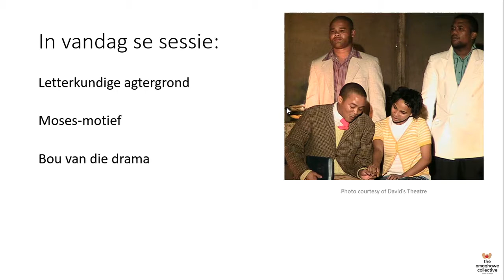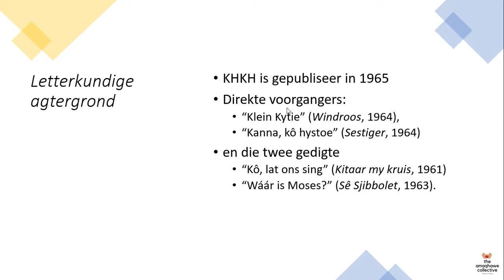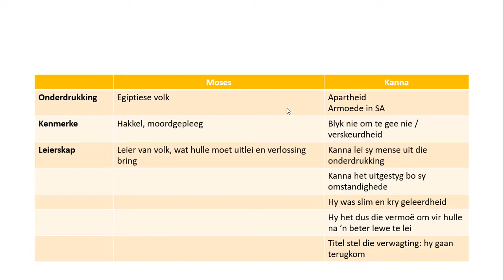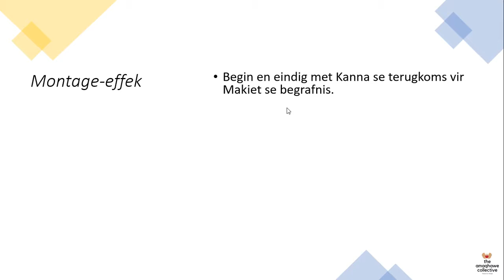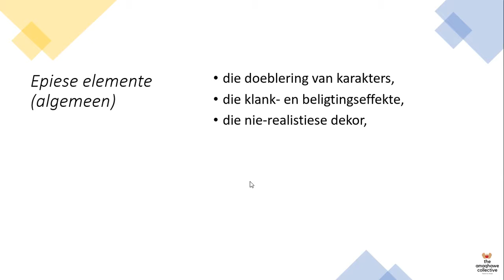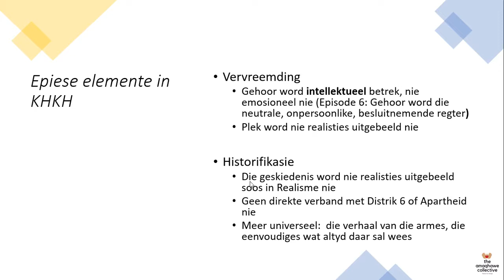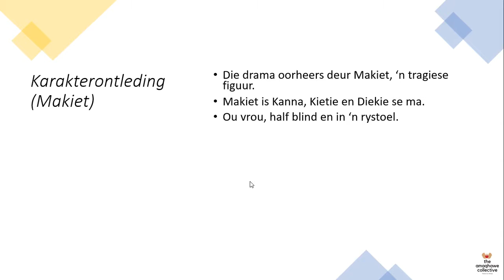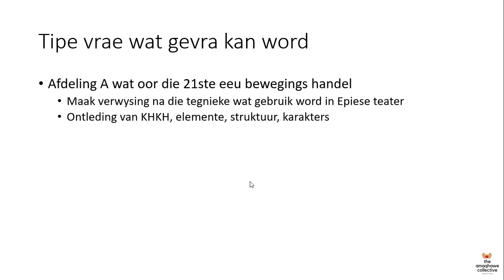Grade 12 Dramatic Arts: Epic Theatre: Kanna Hy Kô Hystoe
In this video, which is presented in Afrikaans, we look at the literary backdrop against which this play was written. We explore the Moses-figure that is apparent in Adam Small's writing, as well as the structure of the play and how it aligns to the movement of Epic Theatre. Finally, it concludes with a character analysis of the two main characters, Kanna and Makiet.